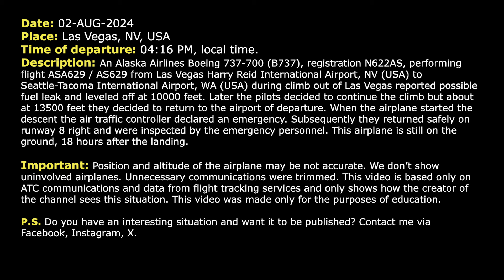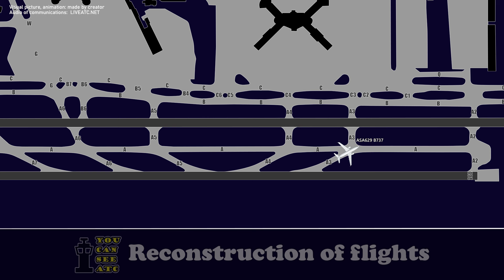Pilot reports possible fuel leak in flight. Alaska Boeing 737 returns to Las Vegas Airport. Real ATC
THIS VIDEO IS A RECONSTRUCTION OF THE FOLLOWING SITUATION IN FLIGHT:

02-AUG-2024. An Alaska Airlines Boeing 737-700 (B737), registration N622AS, performing flight ASA629 / AS629 from Las Vegas Harry Reid International Airport, NV (USA) to Seattle-Tacoma International Airport, WA (USA) during climb out of Las Vegas reported possible fuel leak and leveled off at 10000 feet. Later the pilots decided to continue the climb but about at 13500 feet they decided to return to the airport of departure. When the airplane started the descent the air traffic controller declared an emergency. Subsequently they returned safely on runway 8 right and were inspected by the emergency personnel. This airplane is still on the ground, 18 hours after the landing.

Timestamps:

00:17 The airplane is climbing out of Las Vegas Harry Reid International Airport
00:31 The flight crew reports possible fuel leak
01:43 The pilots decide to return to Las Vegas. The fuel is burning down pretty rapidly
02:30 The controller declares an emergency for Alaska 629
03:15 The airplane was transferred to the frequency of Approach controller
04:44 The pilots contact Tower controller
05:07 Landing at Las Vegas. Communications on the ground. Inspection by the emergency services

HOW I DO VIDEOS:
1) I monitor media, airspace, looking for any non-standard, emergency and interesting situation.
2) I find communications of ATC unit for the period of time I need.
3) I take only phrases between air traffic controller and selected flight.
4) I find a flight path of selected aircraft.
5) I make an animation (early couple of videos don’t have animation) of flight path and aircraft, where the aircraft goes on his route.
6) When I edit video I put phrases of communications to specific points in video (in tandem with animation).
7) Together with my comments (voice and text) I edit and make a reconstruction of emergency, non-standard and interesting situation in flight.